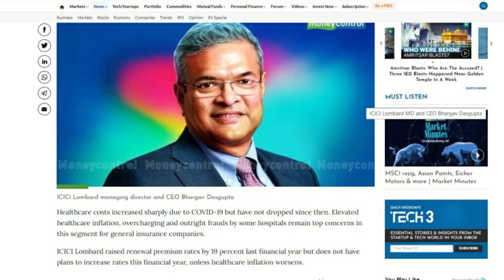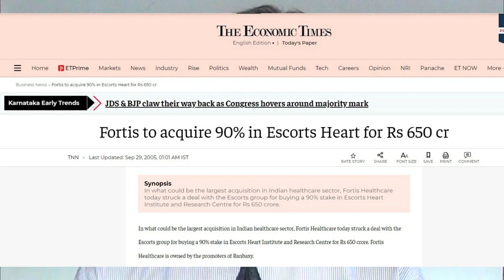Big Business is Out to Gobble Doctor Owned Hospitals in India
This video is meant for the entire healthcare community which includes doctors, nurses, paramedics and other people employed in the healthcare sector in India.
In the past we have done many videos on the challenges faced by the Healthcare Industry which have received good response from the medical fraternity. Today’s video is on the topic of falling down of the prices of healthcare services in the last 2 decades.
This is actually the fight between Big Business and the masses. They have always won because they play on their home ground and under the rules made by them with non-neutral umpires.
This is easier said than done as all the aces are with the big business. The governments in democracy are of the people, by the people but for the big business. The media is of the people by the big business and for the big business. Together they conspire to capture your minds and divert your attention from the issues of your well being. So the concoction of religion and pseudo nationalism is used to cause division in your ranks so that the loot can continue.

When India became independent the field of medicine was mostly traditional. Some of the most bright minds of the society were encouraged to study allopathy and start practice in the country. In the early days everything looked very promising. Doctors would come out of the medical college and start their practice from a small clinic. There were no restrictions on setting up a clinic even from your home. Earnings were good and soon the same doctors started setting up nursing homes. Just like the farmers were encouraged to take loans for tractors, the doctors were encouraged to take loans for expensive medical equipments. The doctors would determine the input cost as well as the sale price to the consumer. By the beginning of the 21st century, the healthcare in India was mostly in the nursing homes when some of the big hospitals started to arrive on the horizon. Initially most of these big hospitals were also owned by the doctors only. Just like the farmers, the doctors worked like donkeys, 10-12 hours every day on all seven days of the week. Once the field was set, the big business started to move in very surreptiously through the route of venture capitalists.
Now was the time for the second phase of the plan which was to control the sale price. The governments which are for the big business made the first move through the introduction of CGHS. The prices offered to the hospitals were way below the sale price to the ordinary citizens. The hospitals fell for the trap hook, line and sinker and soon there was competition amongst the hospitals to corner more and more of this business. Around the same time the health insurance arrived on the scene and offered attractive rates to the hospitals. The future looked so bright that the hospitals took more loans and brought the best technology in the country. Come 2016 another scheme called Ayushman Bharat is launched by the government for more than 50 crore people. The rates offered under the scheme are even lower than the CGHS rates. Most of the hospitals either fall for this or are arm twisted to take empanelment even at these abysmal rates.
The big business has started to move in now with the buying of the top end hospitals in the country. So Fortis buys out 10 Wockhardt hospitals and then the entire fortis group is gobbled by IHH from Malaysia. Manipal Hospital buys out the Amri Group of hospital, Columbia Asia group of hospitals and finally Manipal is gobbled by Temesek of Singapore. The entire cancer treatment in the country is being gobbled by AOI and HCG backed by big business.
Now starts the next phase of the big business plan. Within six months the health insurance companies will launch a common portal for all insurance claims. The prices offered to all the hospitals in the country except those belonging to the big business will be close to Ayushman rates. This will be the death knell for all the hospitals where doctors are the owners. Their profitability will take a massive hit and most of these hospitals would run into losses. The loans will turn into NPA and the banks will move in. All these hospitals will be handed over to the big business at a much lower valuation that what they are today. Once the entire healthcare is in the hands of the big business, the doctors working at these hospitals will be at the mercy of the big business. All those top doctors who earn 10-15 lacs per month would be forced to work for Rs. 1-2 lacs per month. Medical officers would be given Rs. 25,000 per month and nurses would be paid as per the minimum wages which are less than 10,000 per month in most parts of the country.
Don’t worry, the government will include you in the category of those 80 crore people who are given free ration every month so you will not have the begging bowl in your hand.